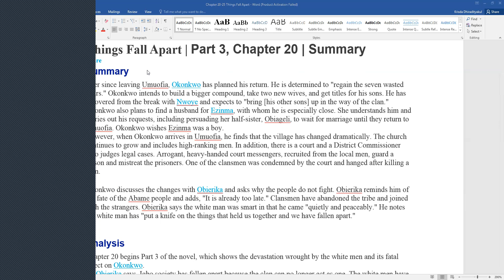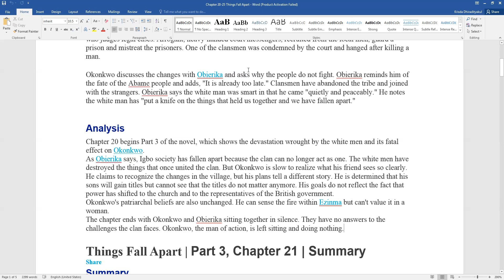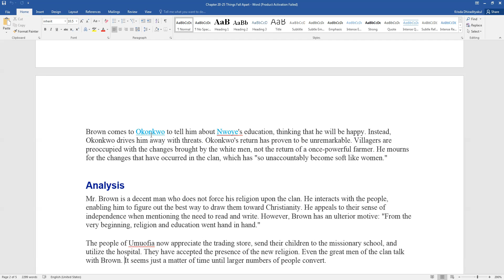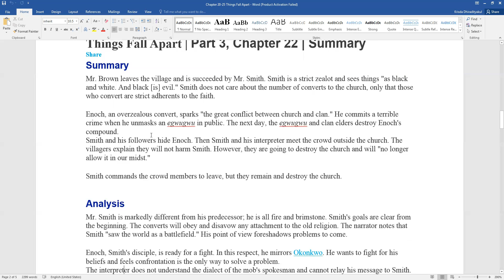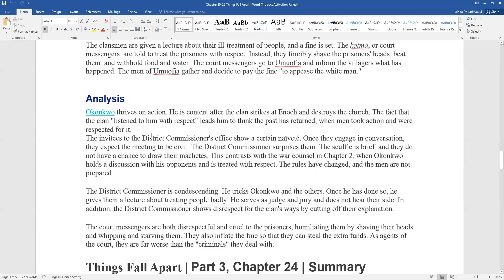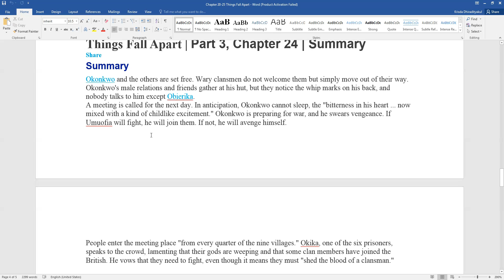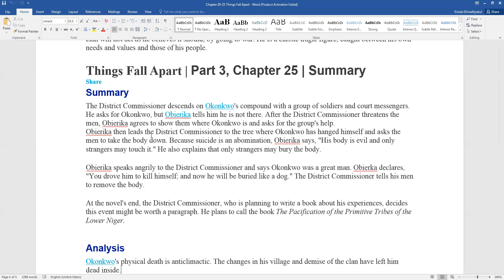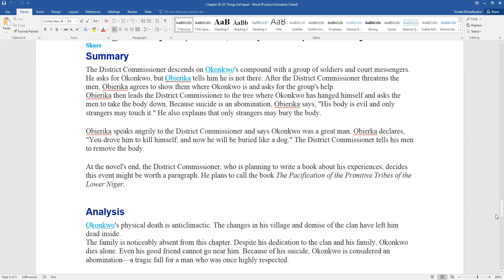Things fall apart 9 Mar 2021